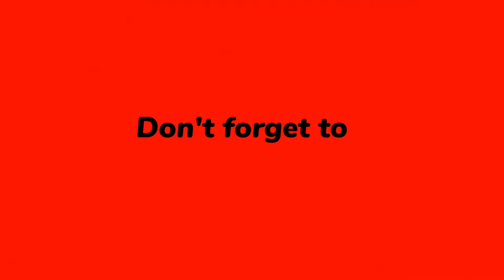Free book download source, Popular books, Motivational and success books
Books are the source of changes, we all benefit from life depending on how much we study, the secrets of success and wealth are in books, you always find the secrets of success in books.
An enlightened society is a society that reads more books.
Here you have free and easy access to the best and most effective books:

Like-minded people find each other, this is a law.